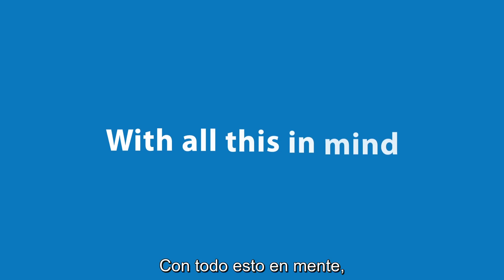¿Qué son las prácticas restaurativas?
Este breve video explica la ciencia social emergente de las prácticas restaurativas. ¡Cómo nos relacionamos sí importa! Para mayor información, visite el sitio o el sitio en español